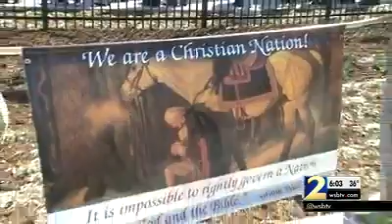Pastor rallies voters at State Capitol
The internationally known pastr is urging Christians to vote.